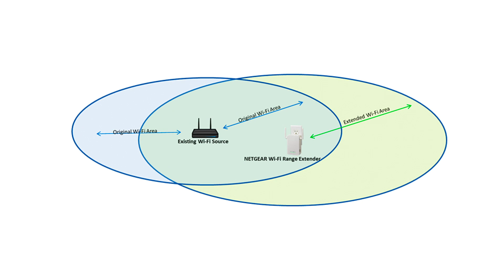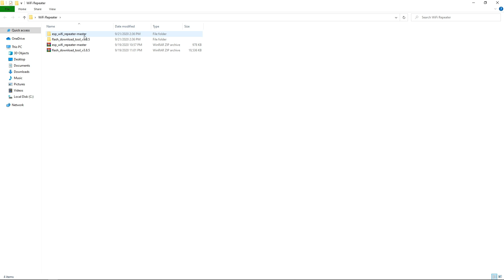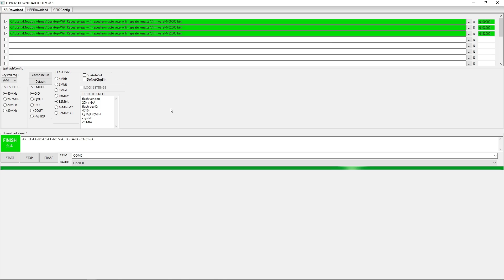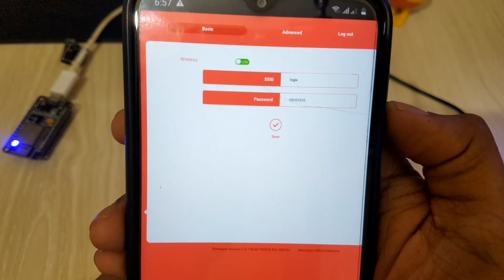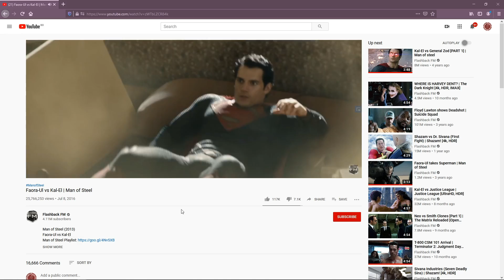DIY WiFi Repeater | Node MCU ESP 8266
In this video, I've created a WiFi repeater using Node MCU.
 In a couple easy steps you can improve the WIFI signal dramatically.
A wireless repeater is a device that takes an existing signal from a wireless router or wireless access point and rebroadcasts it to create a second network.
The range and speed of my DIY WiFi repeater was pretty good.

I think, this DIY WiFi repeater is suitable for regular usage.